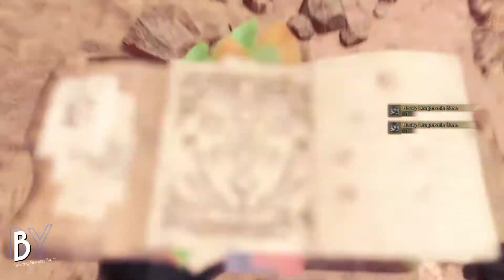FATALIS DEPTHS LBG RAPID SPREAD 2 SET BUILD GLAVENUS | LIGHT BOWGUN SPRD 2 DAMAGE MHW I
Build at the end of the video

Game ini adalah expansi dari Game Berjudul Monster Hunter World  yang di Release pada Tahun 2019 yang lalu . Game ini adalah game yang Keren dan Lumayan Nagih cuma agak Grinding

lbg spread 2 build
lbg  spread build
lbg  fatalis set build
fatalis build
fatalis spread 2
fatalis set
fatalis depths
fatalis light bowgun